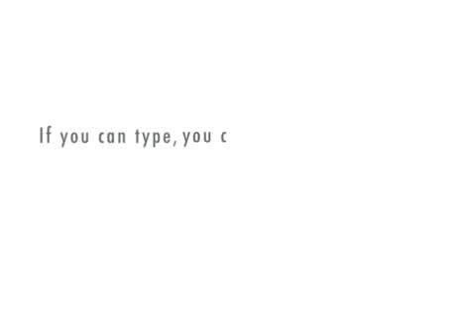Awesome Joe Haiku Collection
Awesome Joe Himself performs before a live studio audience.